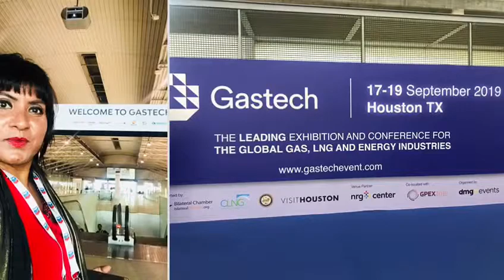Journey of my life By Renu Gihar